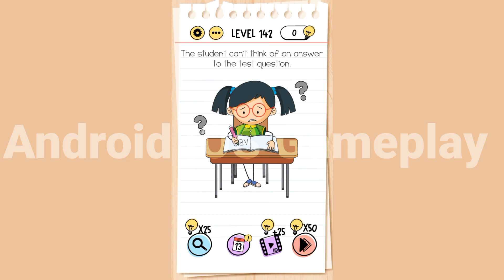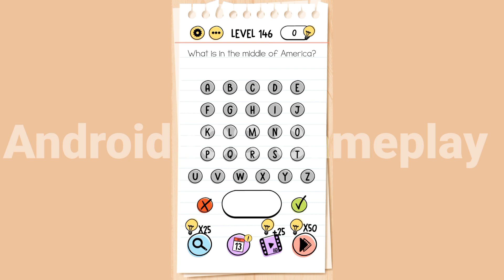Brain Test : Tricky Puzzles | Level 141-160 | Part 8 | Android IOS Gameplay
Can you solve them all?